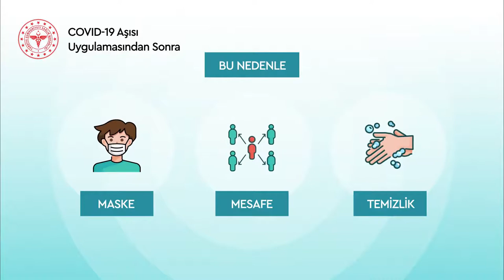COVID 19 Aşısı Uygulamasından Sonra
Yeni Videolardan haberdar olmak için

İl Sağlık Müdürlüğü Resmi Youtube Sayfasıdır.